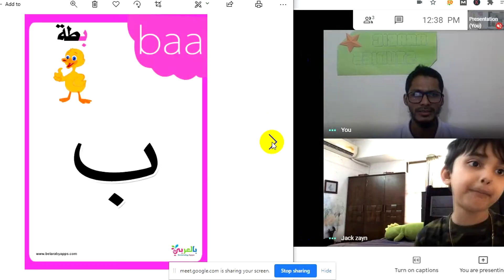Arabic Virtual Class at SDIS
MARHABA! 👋👋👋
Arabic is one of the most widely learned languages in the 🌏 world.
SDIS 🐝 actively embraces the importance of our students acquiring additional languages as essential life🏅skills.
This is known to develop critical and creative thinking skills that will serve them well throughout all stages of their education and life.❤
SDIS students are taught by native speakers who use entertaining and interactive lessons and activities to foster the enjoyment of language learning for our Little Bees. 🐝🐝🐝
📍ONLINE ADMISSIONS ARE GOING ON FOR SESSION 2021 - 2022
📍SCHEDULE AN ONLINE MEETING TODAY!